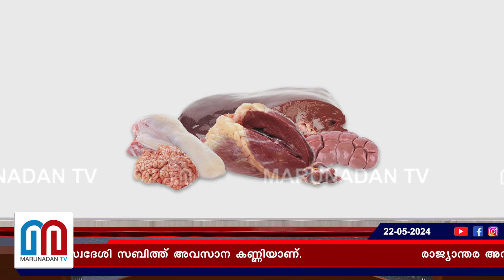മുപ്പത്തോളം പേർ പ്രതിഫലം വാങ്ങി അവയവങ്ങൾ കൈമാറിയിട്ടും കുലുങ്ങാതെ പോലീസ് I organ racket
5 ലക്ഷം രൂപയ്ക്ക് നിർധന സ്ത്രീകളുടെ അവയവങ്ങൾ വിലയ്ക്ക് വാങ്ങി.ഞെട്ടിക്കുന്ന വിവരങ്ങൾ ലഭിച്ചിട്ടും അന്വേഷണം അവസാനിപ്പിച്ച് പോലീസ്